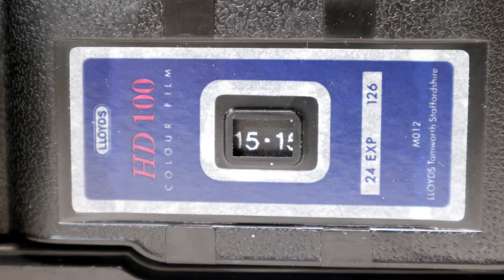Ferrania 3m euro Matic FC. 1964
Ferrania 3m euro Matic FC. 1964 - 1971

126 Cartridge Film
ViewFinder Camera
Fixed Focus Plastic Lens
Achromatic Ferrania 1 : 8 / 43mm Lens
Atomar Shutter
* (Unfortunately, Shutter Speed Can't find information)
Three Aperture
Sunny - Half Sun - Cloudy (Flash)
Magicubes Flashbulb
5.6v - PX 23 Battery ( for Flash )
30 X 35mm ( 28 X 35 ) Image
1/4" Tripod Socket
Black Plastic body